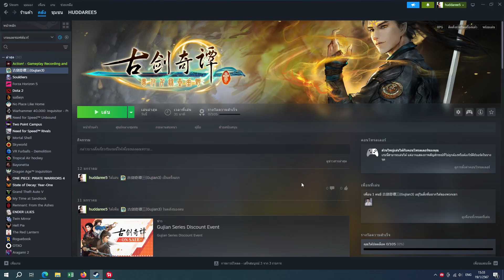古剑奇谭三(Gujian3) English language Setting - CN To EN - Steam Game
English language Setting - CN To EN
Gujian 3 is a mass 3D single-person RPG developed by Aurogon Info & Tech (Shanghai), a subsidiary of Wangyuan Shengtang. As the latest hit of the Gujian series, it boasts more free and smooth combat experience with its full real-time combat system. This generation expands the world of Gujian based on previous works. The vivid and beautiful graphic style brings the scenery, people and stories from an ancient time to life and truly makes the game world alive!..